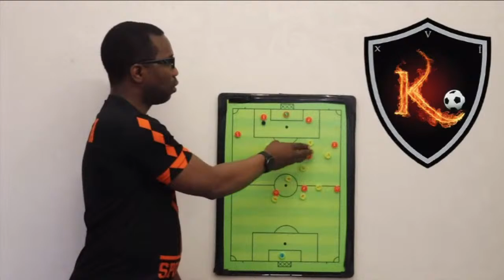The Game Model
In this episode Kayode Mckinnon will speak about the game model.  Tune In!!